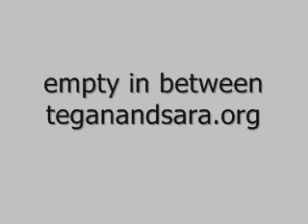empty in between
written by tegan
from eponymous single, 2002